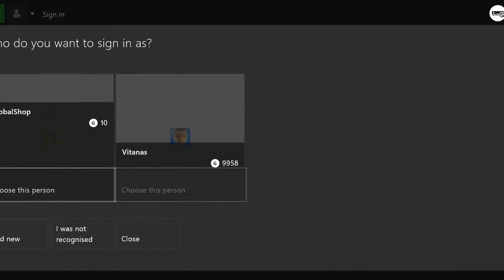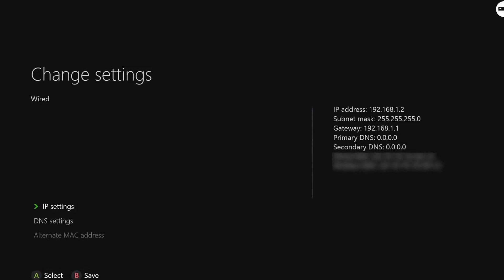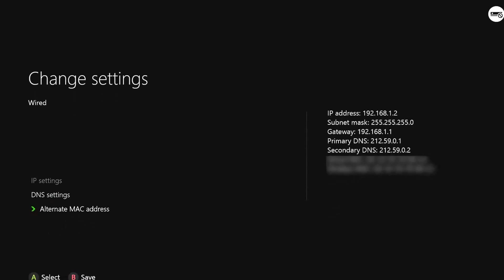Xbox ONE how to add static IP address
Išsamesnė informacija:
Inco
skype: inco_vitanas (pagalba ir konsultacija nemokamai)
icq# 6425969 (rusų, lietuvių kalbomis)